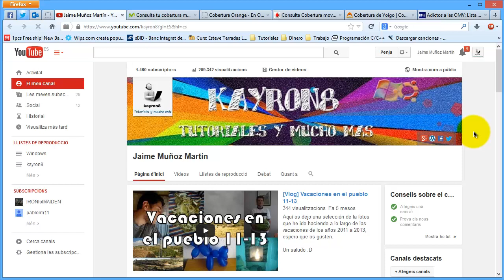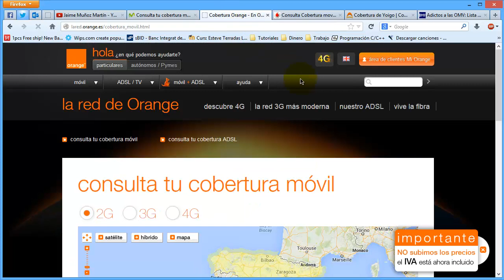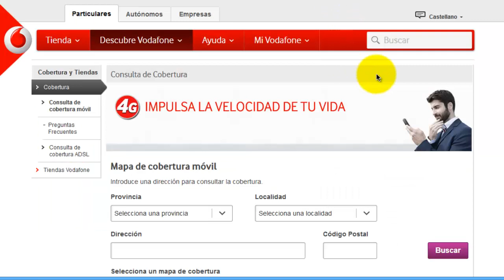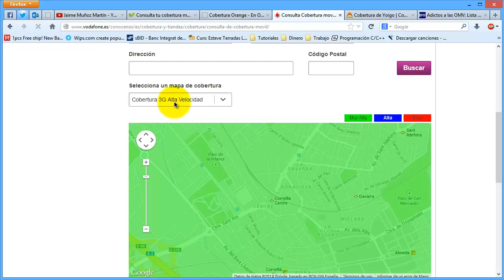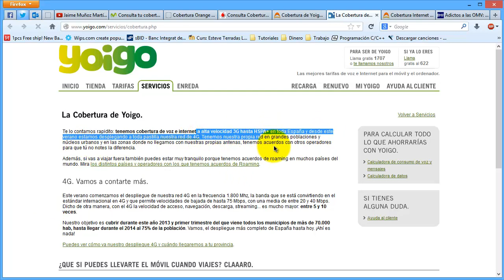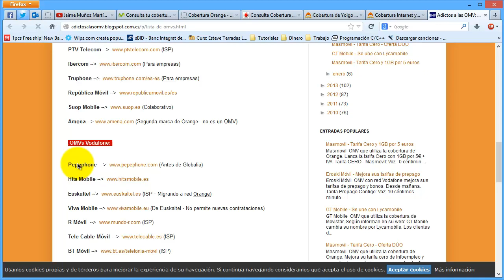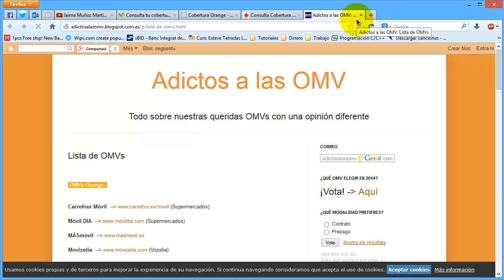[Tutorial] ¿Dispongo de cobertura móvil en mi municipio?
¡Muy buenas sistemátic@s! En el tutorial de hoy, aprenderemos a saber con certeza si disponemos de cobertura móvil de las diferentes compañías que existen en nuestro país.

Cualquier duda que tengáis, ya sabéis que me la podéis dejar en el apartado de comentarios y que os la solucionaré lo más breve posible.